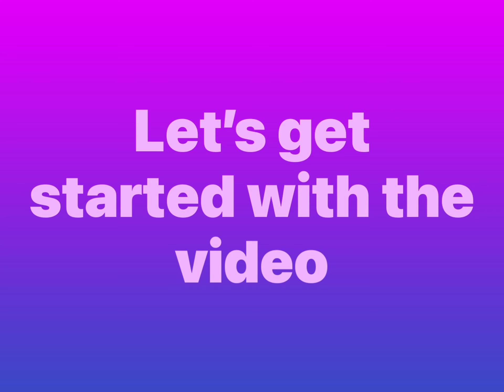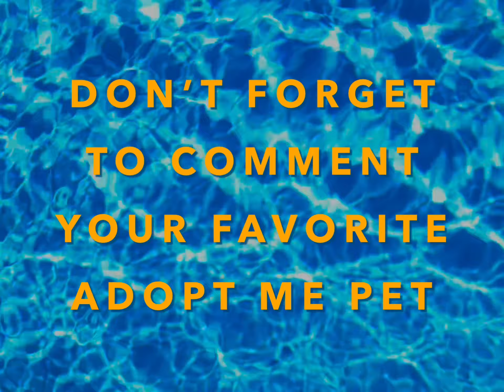Our Adopt Me House Tour! | Eri & Le Roblox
Hi guys!
We took a summer break from youtube because we were going on a lot of vacations and didn't really have that much time. But we are back now! This is our adopt me house tour. Follow our accounts on Roblox-
Eri- Animallovers4ever5
Le- Artsisters2
We plan to do future giveaways and a lot more videos soon so stay posted!
-Eri & Le